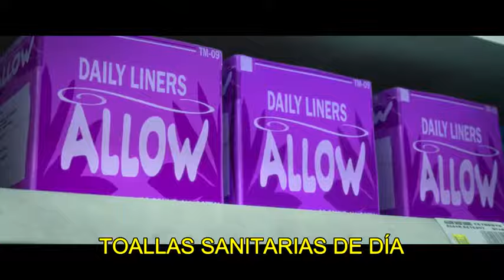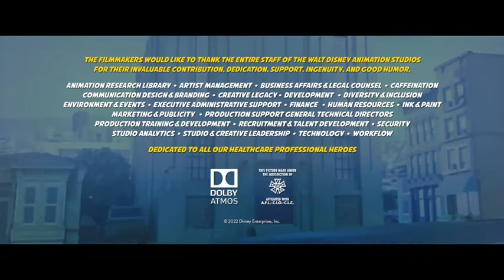Baymax de Disney Episodio de Hoy Sofía